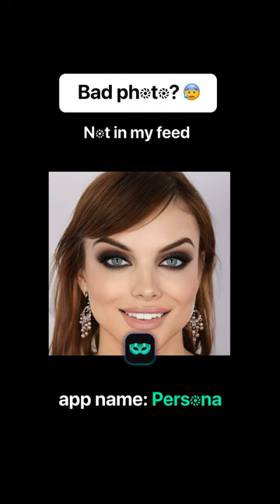Landscape Brilliance: Enhancing Your Landscape Photos with the Photo Editor